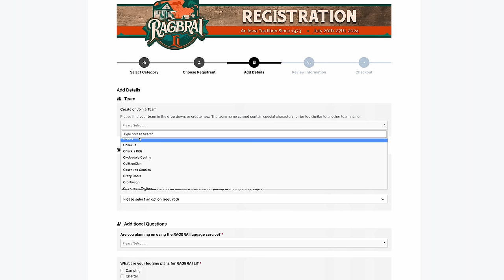She Ran 100 Miles THEN did RAGBRAI - Ep 4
RAGBRAI 2023, the 50th year! This is episode 4 in a series of videos documenting the fun and excitement as we ride 500 miles across Iowa. In this video, I meet a 97 year old rider, speak with a youngin from the Dream Team, and try to stay cool in the 100 degree heat.

Camera Gear:
DJI Mavic MiniPro3
Sony RX100Vii